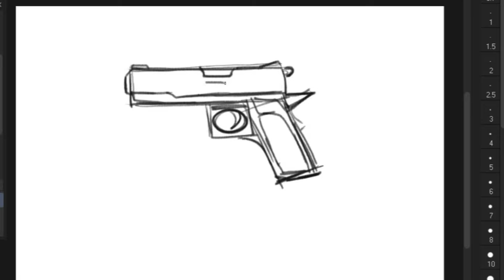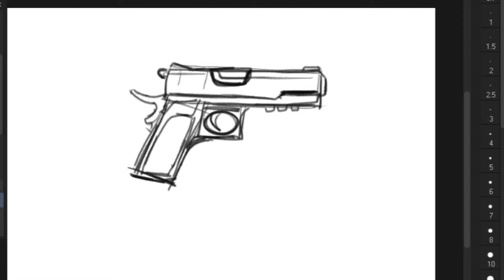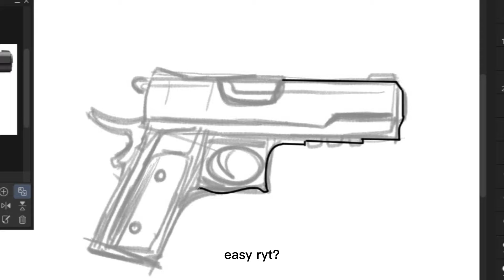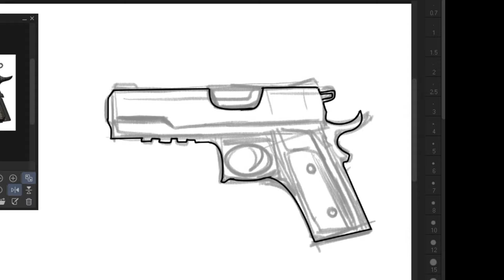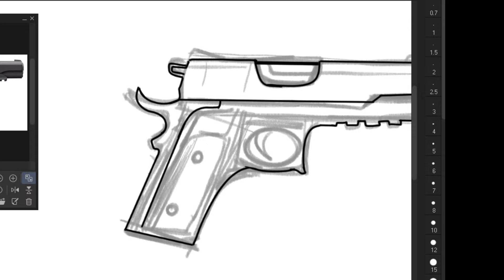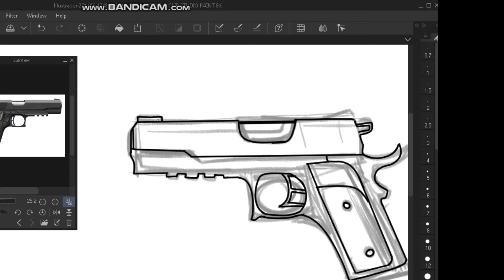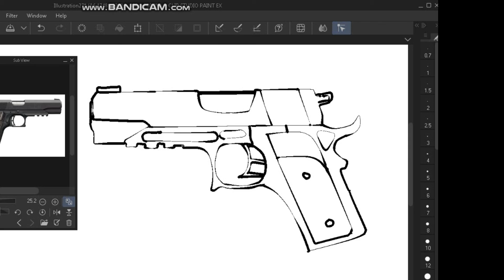HOW TO DRAW A PISTOL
Hi guys! I'm sorry if it doesnt have vocals. It will be more clear if it has, but soon if our community get bigger we will gonna buy mics for better videos.